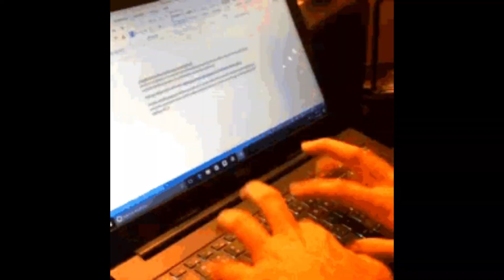GARY U.S. BONDS Out Of Work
Youtube posting and sharing of music has been just as rewarding for me, as it has been for countless people all over the globe who send messages to my clips every day! I have been a pop culture vulture for nearly 50 years and although my time on this platform has been barely 11 years; it has revolutionised (again) my experience of pop music. I've said it before and I'll say it again (and again) - pop music has saved my life many times over, and from your incredible messages, I see it has for others too. This song I had not heard for 40 years!!! I was trawling through the Australian chart entries of 1982 and came across this title. I had to wrack my brain to see if it registered and it did; although only peripherally but it is so good to hear it again. Gary U.S. Bonds, had started his career nearly 20 years before this retro track, but it was his pair of early 80's albums that brought him the most exposure and success.

'Dedication' produced and played by Bruce Springsteen and the E Street Band,  was a major success for Gary thanks to the #11 Pop hit 'This Little Girl' which was written by The Boss! Gary's background in blues and soul, were brilliantly woven into a rock and pop fusion that saw a follow up opus in 1982 - 'On The Line' which featured the subject of this post - the irrepressibly catchy 'Out Of Work'. Steve Van Zandt and Springsteen produced this album too, and wrote the lionshare of the songs (the first album had more of a mix). 'Out Of Work' is another Bruce Springsteen gem, and for me, 40 years on, being reconnected with this song, also illuminated the creatives who were responsible for it, something I had no idea about back in 1982.

'Out Of Work' only made #58 here in Australia, entering the chart 40 years ago this week, but it fared better in Gary's homeland where it made #21. I would have been introduced to it via the American Top 40 radio program which was essential listening for me in those years where i needed pop music to survive my childhood and dream about my future. I spent many an hour listening to Casey Kasem and his distinctive voice as he filled my young head with mindless pop trivia, a lot of it still with me all these decades on.

I had a bit of fun with this clip, choosing some playful images rather than just some faithful art work of Gary U.S. Bonds and his 1982 recording. Music is about play and fun and this track has such an infectious groove at odds with the world weary attitude of the singer but it works. It is a postcard from another era. Springsteen provided hits for so many great musicians, and his wall of sound that he and Steve & Clarence Clemons and the other brilliant musos, is such a joy to listen to. Most of the songs I post have been with me for ever, but this one slipped through and was not in my collection (I found his previous hit 'This Little Girl' with my 1981 lists) , but the Top 40 chart prompted me to find it for uploading. I hope it brings back memories (not bad ones of being out of work, though)  :(

(and the Seinfeld cast dancing, i just love!) It has nothing to do with being unemployed!